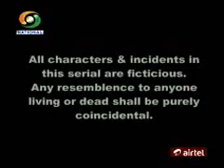Laal Kothi Alvida - EP#20 - 23rd May 2013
Hello Viewers !
Enjoy all episodes of DD's old popular show LAAL KOTHI ALVIDA created by Balraj Sahni Productions.

Cast:-
Parikshit Sahni as Prof. Samar Sinha (Lead Role)

Serial Credit:- Doordarshan and Prasar Bharati